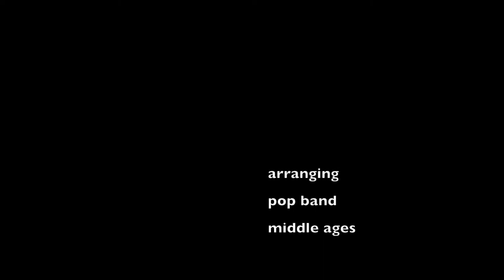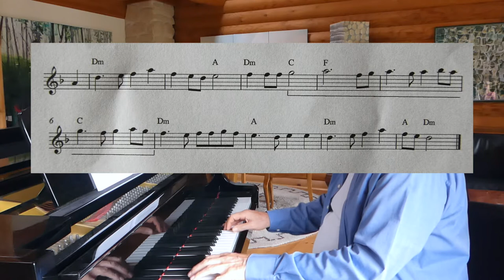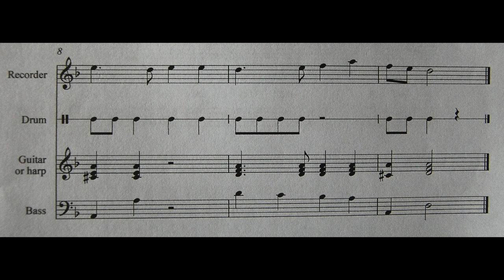Composing Music 18: Arranging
This is the first talk about arranging, limited to the type of small ensemble that might have been found in the middle ages. The same principles still apply to a modern pop-band. The original has to be split into melody, rhythm, and harmony, paying special attention to the bass line. Highlights can be added later.